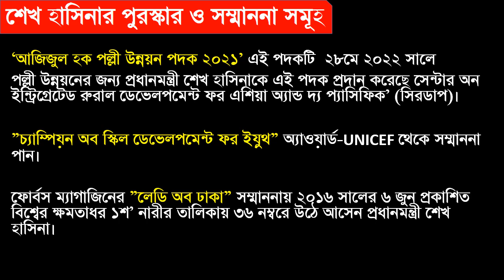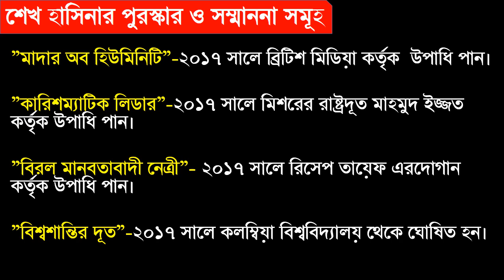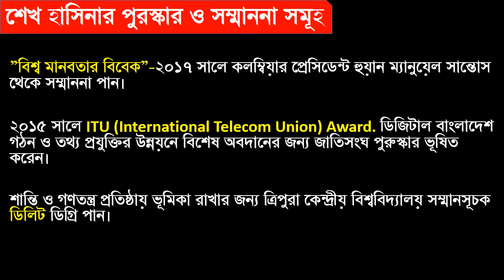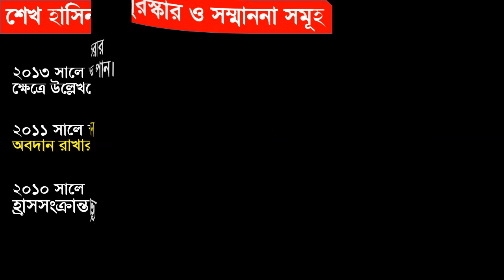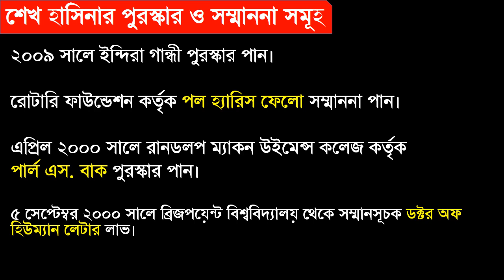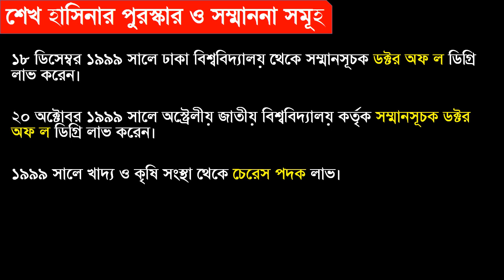মাননীয় প্রধানমন্ত্রীর পুরষ্কার ও সম্মাননা/primary viva exam/১মধাপ real viva/primary viva preparation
মাননীয় প্রধানমন্ত্রীর পুরষ্কার ও সম্মাননা/primary viva exam/১মধাপ real viva/primary viva preparation/প্রাইমারী ১ম ধাপের ভাইভাতে জিজ্ঞেস করছে